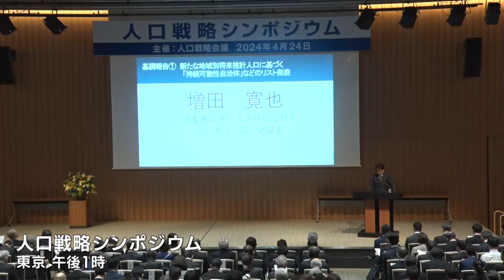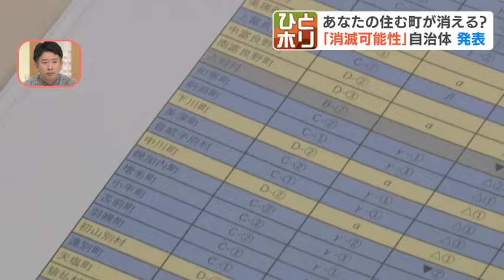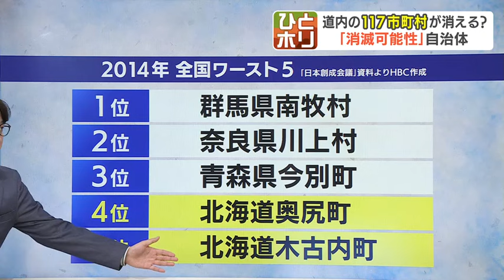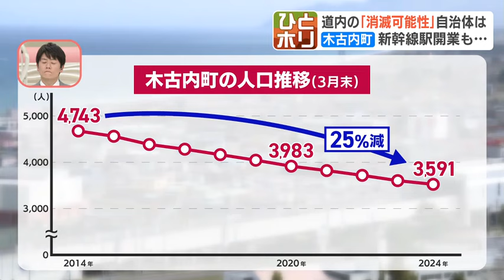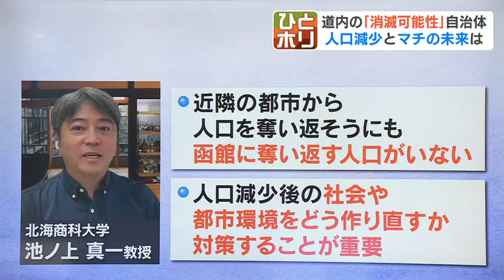10年前“消滅可能性”ワースト５位の北海道木古内町の今…新幹線開業も、人口25％減の現実 マイホーム取得者に最大600万円補助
ちょっとドキッとしますが、将来、あなたの住むまちは、ありますか？

　24日、東京で開かれたシンポジウムです。

人口戦略会議　増田寛也副議長
「消滅可能性自治体は全体にすると７４４」

　あなたの住むマチは、人口が減って将来消えてしまうかもしれない。
　そんな衝撃的なレポートが公表されました。

　報告書をまとめたのは、民間の有識者らでつくる「人口戦略会議」。
　2020年から50年までの30年間で子どもを産む中心の世代となる20歳から39歳の女性が、半数以下になる市町村を「消滅可能性」があるとしました。

　その数、全国で744の自治体。
　その、およそ６分の１＝117が、道内の市町村です。

　一体、どのマチが消滅する可能性があるのでしょうか？

登別市民
「消滅ですか？びっくりですよ故郷が無くなるそんなイメージ」

　人口の減少が止まらない北海道。
　10年前に公表された消滅可能性都市のリストと比べ、見えてきた未来とは？

　まずは「人口戦略会議」が24日、公表した「消滅可能性自治体」をこちらにまとめました！

　十勝や札幌近郊などを除いて、多くの自治体が「消滅可能性」があるという結果に。

　そして、実は10年前、2014年にも同様の分析が発表されていました。
　その時の資料からＨＢＣでまとめた全国ワースト５の自治体です。

・１位群馬県南牧村（なんもくむら）
・２位奈良県川上村
・３位青森県今別町（いまべつ）
・４位北海道奥尻町（おくしりちょう）
・５位北海道木古内町（きこないちょう）となっていました。

　この１０年間で、どんな変化があったのか。
　前回ワースト５位の木古内町を取材しました。

　190年以上続く、豊漁・豊作を願う伝統の神事、「寒中みそぎ」のマチ、道南の木古内町です。
　10年前の報告書では、全国ワースト５位。
　20歳から39歳の若年女性の人口の減少率は、30年間で「86.5％」と予測されました。

木古内町まちづくり未来課・田畑裕課長
「消滅可能性都市という名前もそうですけど、その中でも上位に入ったのはショックなできごとでした」

　報告書発表の２年後には、北海道新幹線が開業。
　駅前に誕生した「道の駅」の効果もあり、マチには、開業前の10倍＝年間およそ62万人の観光客が訪れました。

　一方で、2014年に4743人だった人口は、今年3591人。
　25パーセントも減りました。
　今、木古内町が力を入れているのが「移住と定住の促進」です。

木古内町まちづくり未来課・齊藤亘主事
「新しく家を建てられる方、新しく家を購入される方、中古でも大丈夫になっていて、最低100万円から最大600万円まで町で補助を出しています」

　おととしから、町内でマイホームを取得する人には100万円。
　町外からの移住や子育て世帯にはさらに100万円を上乗せするなど、最大600万円が補助されます。
　この２年間で、27世帯が制度を利用し、半数は町外からの移住です。

　さらに、新幹線木古内駅から徒歩10分の場所にある２ＬＤＫのこの家で、移住体験もできます。

藤田忠士記者
「いや～広いんですね」

「この家は家具、家電がついている家になっていて、冷蔵庫をはじめ、電子レンジも炊飯器もポットも全部備え付きで、身一つで来ていただいて木古内町の暮らしを体験できる住宅になっています」

　期間は１週間から１か月、夏場は光熱費込みで１泊1500円です。
　三重県から体験に訪れた男性は…。

三重県からの移住体験者
「荷物１つ、服１つでこっちに来て体験できるので、それはありがたい取り組みだと思う。暮らすだけではなくて職業体験とか、そういうのがあれば、より住みたいなという思いは出てくると思う」

「木古内で何ができるかみたいなところを感じている人が多いと思うので、木古内はどういう特色というか、魅力を出していけるか。
これからもチャレンジしていかなければいけないと思っている」

　「マチを消滅させない」ための模索が続いています。

　木古内町の人口が増えていない理由について、観光まちづくりが専門の北海商科大学の池ノ上教授はこう話しています。

北海商科大学・池ノ上真一教授
▼近隣の都市から人口を奪い返そうにも函館に奪い返す人口がいない。
▼人口減少後の社会や都市環境をどう作り直すか対策することが重要2024年04月24日(水) 17時28分 更新